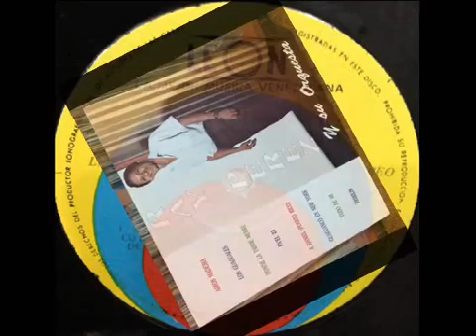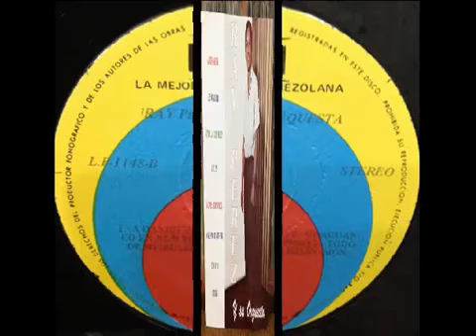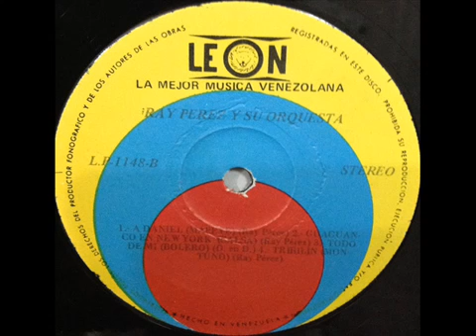Tribilin ( versión diferente) // ray perez